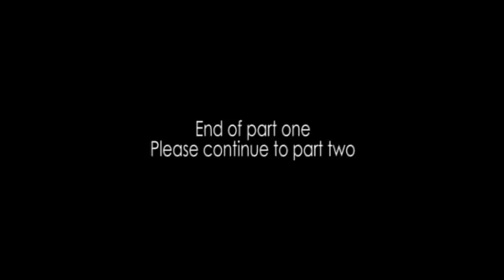Today Tonight 22 Feb 2010 part 1 of 2